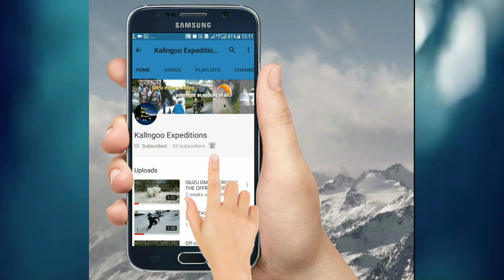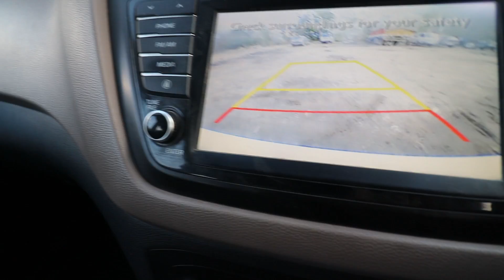Wife Ko Esa Gift Shayad Hi Kisi Ne Dia Hoga || Most Expensive 😊😊😊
2019 me esa gift lena bahut mushkil ki baat hai, shayad hi koi le paye...to friends is video me surprise hai to video ko Pura dekhna. or Like Share and subscribe the channel..😊😊😊